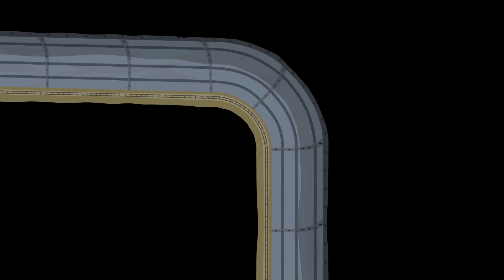🎇 Le Petit Royaume de Ben et Holly 🎇 Dessin animé | Le Prince Grenouille